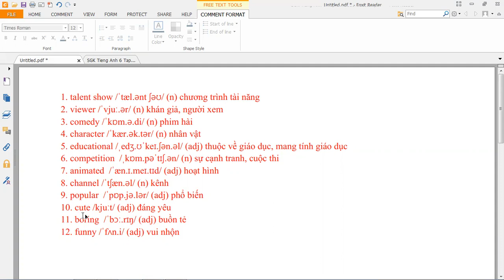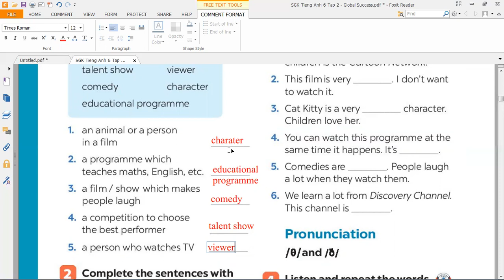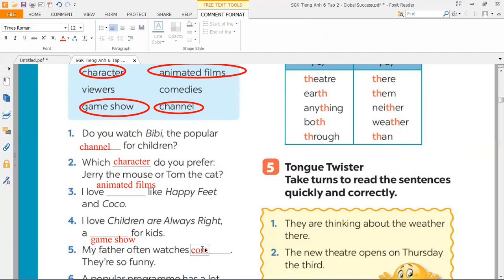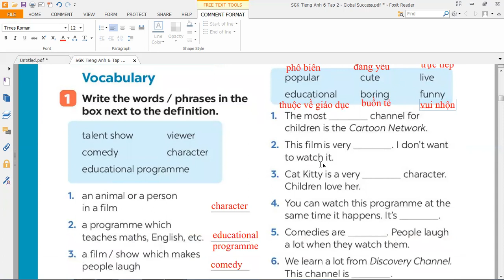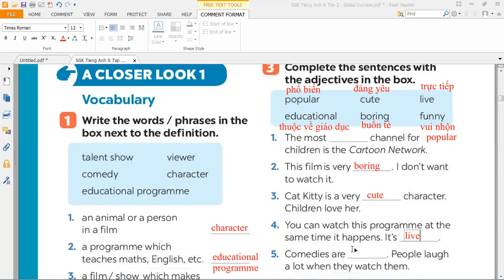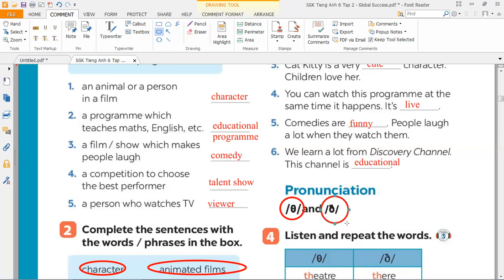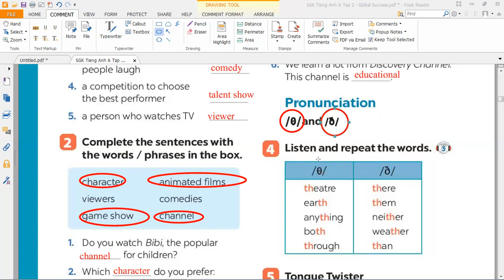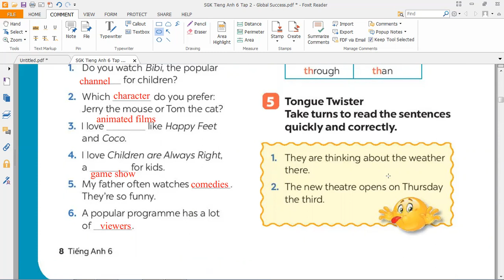Unit 7 Television - A Closer Look 1 - Tiếng Anh 6 Mới